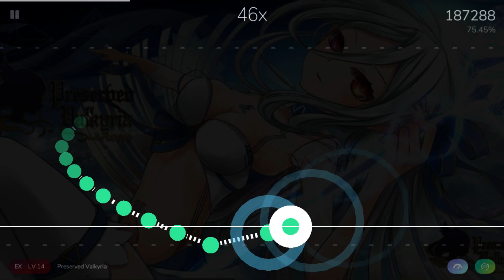Beginner 5digit osu play cytoid for fun XD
+3 leaderboard XD